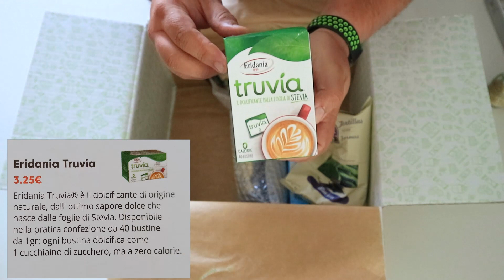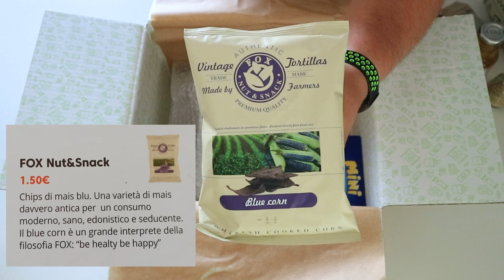Degusta Box Giugno 2021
Prodotti box Giugno